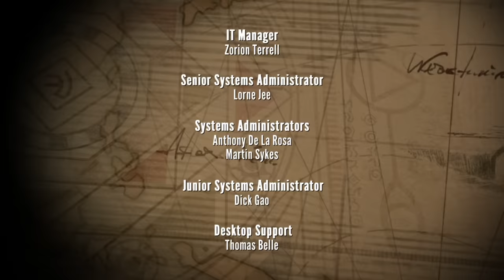The Maze | The Deep Season 2 🦈 Ep 9 | HD Full Episode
The Nektons investigate a strange symbol from the Ephemycron's map, and find a strange maze. They find that the maze is actually a combination of moving walls, fixed walls and holograms projected by bioluminescent orbs. Upon reaching the centre, they find that the maze has a purpose, to keep two minotaurs in, and have to escape from both the maze and the Minotaurs.